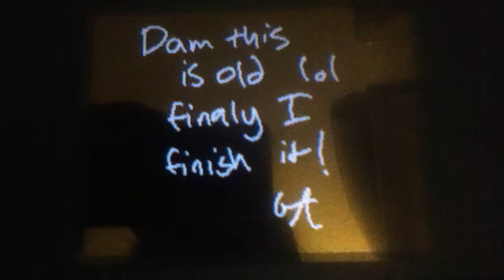Monster (flipnote animation)